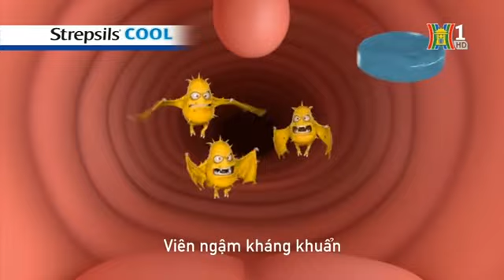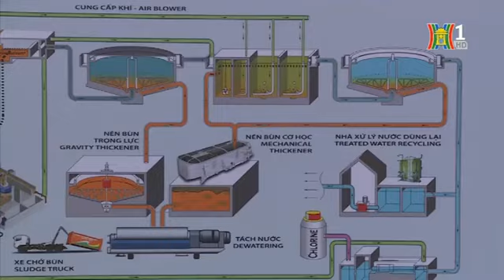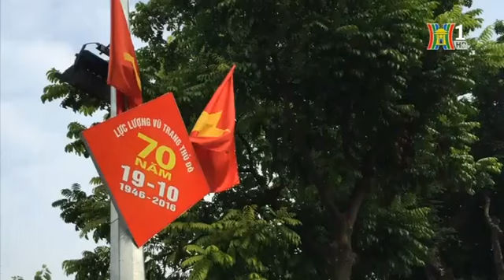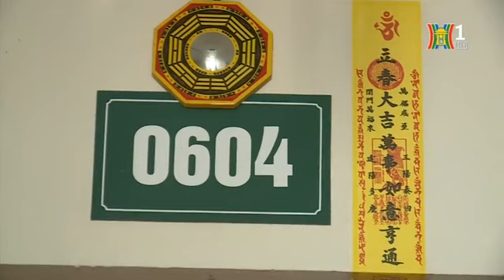Hà Nội đẹp và chưa đẹp 10/10/2016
Chương trình: Hà Nội đẹp và chưa đẹp 10/10/2016